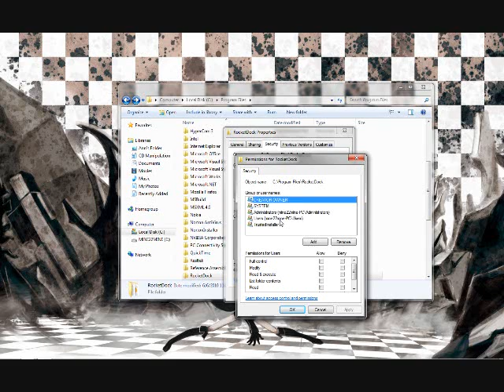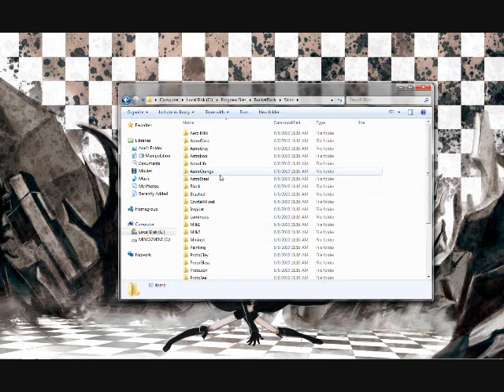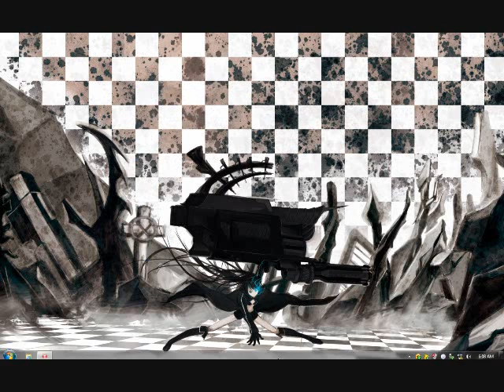Rocketdock - How to run Stackdocklet in Windows 7 32/64 bit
sorry about the quality of my video but if you want to know how to make the stackdocklet work  follow these steps:

1. once you've installed rocketdock on your pc, REMEMBER not to run the program just yet!(rocketdock download

2. go to Program Files - Rocketdock - Docklets and then paste your stackdocklet folder(here's the

3. if you are going to add icons to your dock, always close the program first before adding the icons.

4. remember to rename your chosen icons like that of the main default icons such as Computer, Hard Drive, Recycle Bin(full), Recycle Bin, Control Panel, etc.

5. as for the skins, you can just rename the skins that you want to use like that of the default skins(including the configuration settings - "Background.ini) and replace everything inside of any of the folders you chose to replace the skin with.

6. once done, remember to set the opacity of the skin to 49% or below, this means that it cant be 50% or higher or else it wont work. the icons have nothing to do with these, you can set the opacity to which ever you like.

7. lastly, go to Program Files, highlight Rocketdock folder, rightclick, go to properties, click security - edit and chose your name ( one with the USER on it) and check Full Control, then click Apply and ok. There, your settings for the stackdocklet are now saved!

Thanks..

-illusionist909